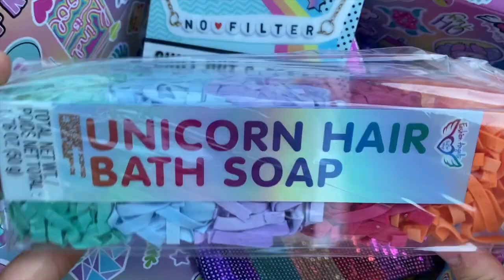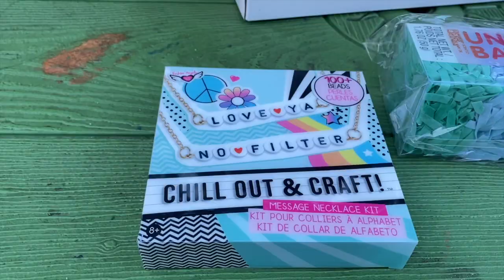Presentes incríveis que chegaram na minha casa, nos Estados Unidos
Minha amiga veio do Peru me visitar em NY e abrimos a caixa da Fashion Angels